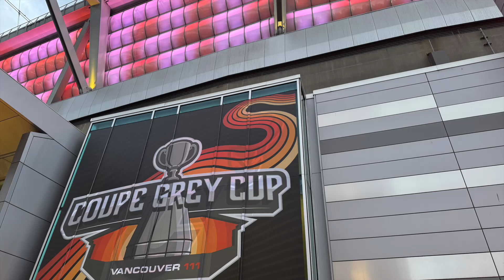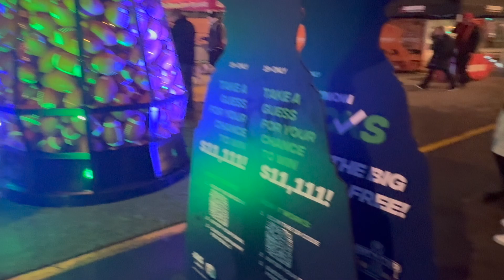B.C. Lions ownership, management celebrated at CFL Awards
The Canadian Football League's annual awards on Nov. 14 saluted B.C. Lions owner Amar Doman (Commissioner's Award) and vice-president of business operations and marketing Carolyn Cody (Jane Mawby Tribute). Hear highlights of two of the key people behind the Grey Cup Festival and Vancouver's hosting of the 111th championship on Nov. 17 at B.C. Place Stadium.